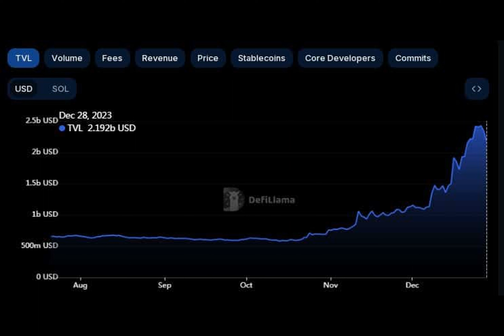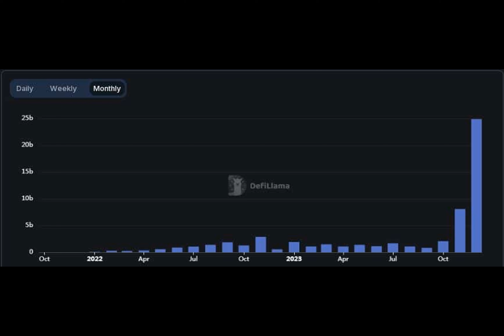Solana takes the cake on these fronts as it outperforms Ethereum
The Rise of Solana in DeFi